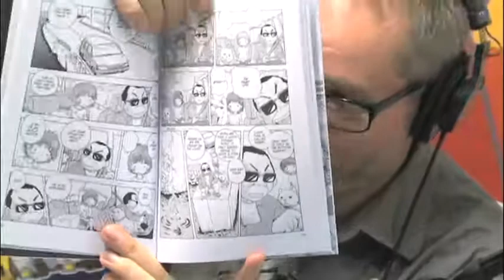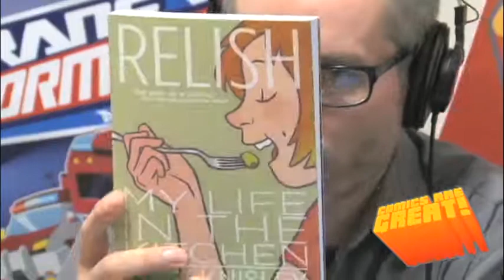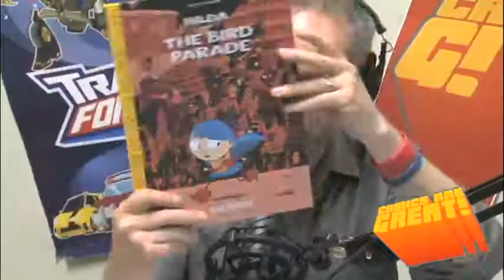Comics Are Great! 77 - Action and Comedy with Tony Cliff and the Houghton Brothers!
How do you design awesome action sequences? What's the secret to writing scenes that make the audience roar with laughter? I know I couldn't answer these questions on my own, so I'm grateful to be joined by the perfect roundtable for the job: Tony Cliff, author of the soon-to-be-released Delilah Dirk and the Turkish Lieutenant, and Chris and Shane Houghton of Bongo's Simpsons Comics, Adventure Time comics, and Reed Gunther! Together we explore why understanding character is so crucial to comedy, and why understanding movement is so crucial to action.

Show notes with links to sites mentioned can be found